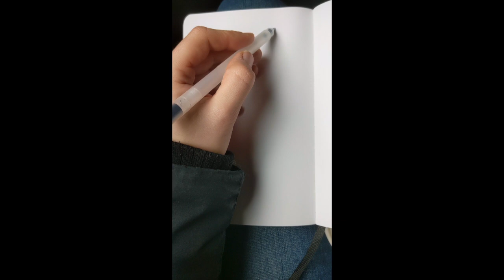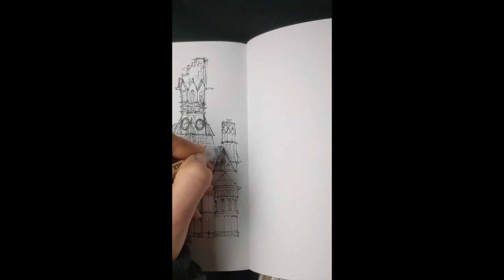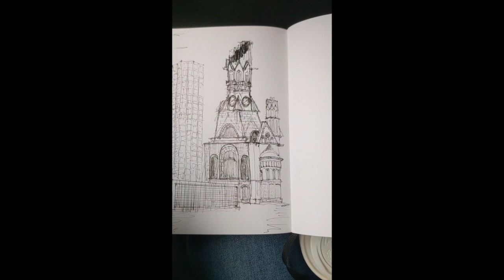Handskizze (Freehand Sketch), Urban Sketch, Kaiser-Wilhelm-Gedächtnis-Kirche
- Städtische Skizze, Handskizze, Architektur, Kunst, Musik
- Urban Sketch, Freehand sketch, architecture, art, music

- Standort: Kaiser-Wilhelm-Gedächtnis-Kirche, Breitscheidplatz, 10789 Berlin

- Die Skizze (italienisch schizzo) ist der Versuch der Darstellung einer Idee, auch ein Entwurf, ein Konzept, ein erster Überblick. Der Begriff wird in unterschiedlichen Zusammenhängen benutzt.

- Die evangelische Kaiser-Wilhelm-Gedächtniskirche ist ein Baudenkmal auf dem Breitscheidplatz im Berliner Ortsteil Charlottenburg. Sie wurde im Auftrag von Kaiser Wilhelm II. zum Gedenken an seinen Großvater Kaiser Wilhelm I. in den Jahren 1891–1895 von Franz Schwechten im Stil der Neoromanik erbaut. Ihr Kirchturm war mit 113 Metern der damals höchste der Stadt.

Während des Zweiten Weltkriegs wurde die Gedächtniskirche 1943 schwer beschädigt. Nach einem Streit um den Wiederaufbau folgte die Einigung auf den Abriss des Kirchenschiffs, den Erhalt der 71 Meter hohen Turmruine als Mahnmal gegen den Krieg und auf den Neubau eines vierteiligen Bauensembles. Dieses wurde 1959–1963 von Egon Eiermann im Stil der Moderne erbaut und besteht aus dem Kirchenschiff, dem Kirchturm, der Kapelle und dem Foyer.

Die Kaiser-Wilhelm-Gedächtniskirche gehört zu den bekanntesten Wahrzeichen des Berliner Westens und den beliebtesten Sehenswürdigkeiten der deutschen Hauptstadt. In der Turmruine befindet sich seit 1987 eine Gedenkhalle.